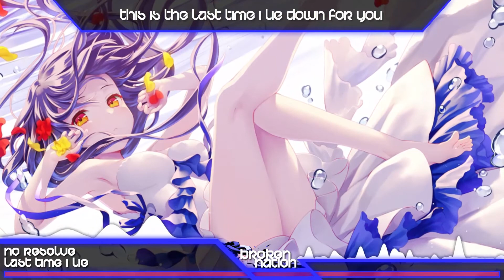Nightcore - Last Time I Lie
Request any Track in the comments!

♫Nightcore by Broken Nation Nightcore♫
Original Track: No Resolve  - Last Time I Lie

★Programs i use:
• Visuals - Adobe After Effect CC 2015
• Thumbnail & Picture effects - Adobe Photoshop CC 2015
• Finishing Touches - Camtasia Studio

♦ATTENTION!♦
This video is purely fan-made, and will not be used for profit or illegal sharing. I just upload this to share this great music with the world. If any producer or label has an issue with any of the uploads please get in contact  and it will be deleted immediately (this includes artists of the images used).)